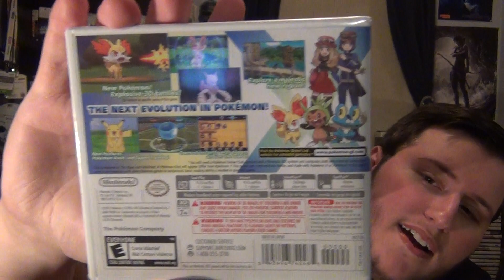Pokemon X - Unboxing